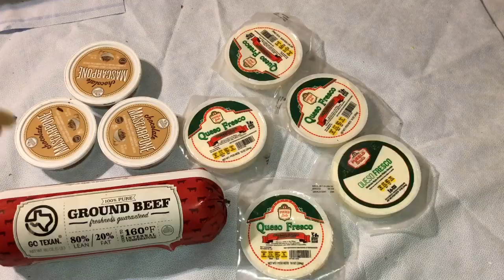DUMPSTER FIVING/ DAMING CHOCOLATE MILK & CHEESE / PLUS EATING TIME ULIT